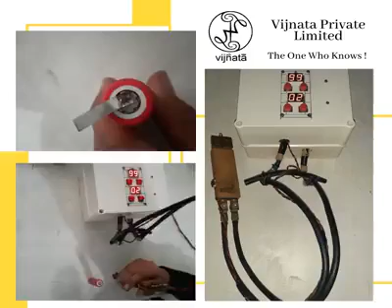Hand Held Portable Spot Welding Machine | Vijnata Lithium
Our DIY hand held portable spot welding machine which can weld upto 0.15mm thick nickel strip with multiple pulse at a time. You can see peel off test in which strip has been tear down which is indication of good spot weld.

Vijnata Private Limited is an MSME Registered Company established in 2018 with common values of global improvement. We are a recognized leading manufacturer of Lithium-ion/LiFePo4 Batteries.

Battery technology is widely popular for energy storage and lithium battery is definitely superior to lead-acid battery due to its capacity, efficiency, depth of discharge, and lifespan. While lead-acid battery is less costly compared to the lithium battery, the lifetime value evens the scale in terms of cost. So, lithium batteries have higher preference and value over lead-acid batteries for battery systems.